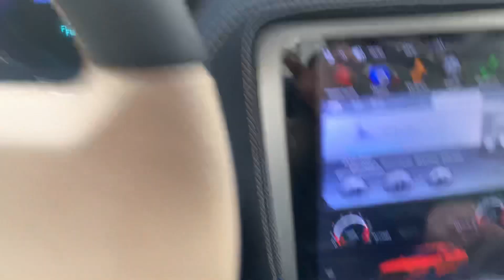Chertanovoservice Угадываем машину по салону